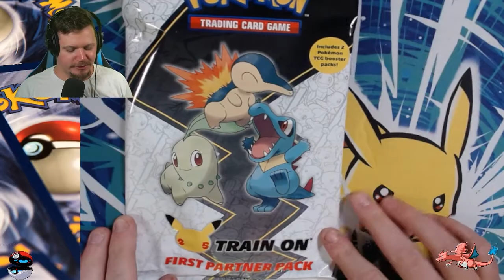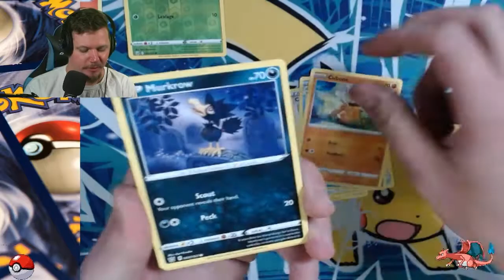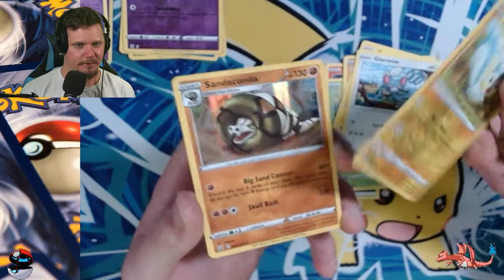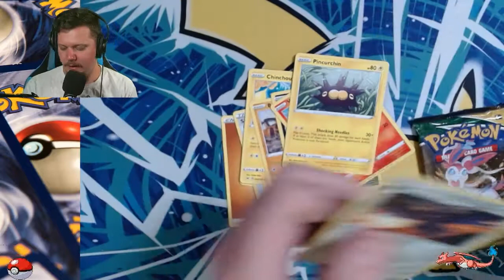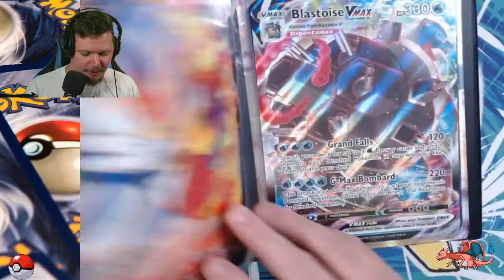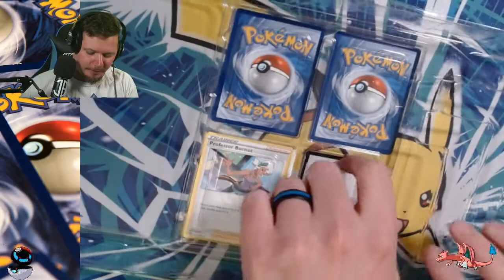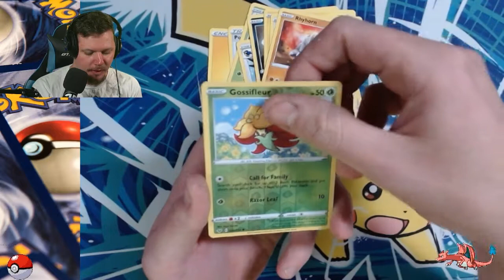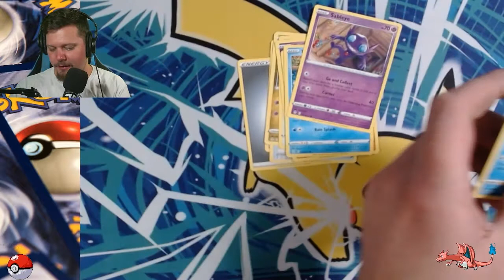Zacian V Union Pokemon Card Opening!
It was a pain finding one of these boxes in-store at retail, but I managed to get one!